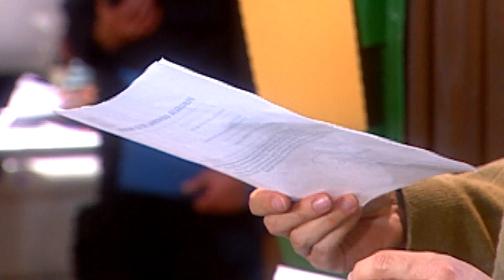Camilo es detenido como sospechoso del asesinato de Abel | La viuda de la mafia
En la casa Montes están alterados al enterarse de que la persona que creían que era Veneno, en realidad no lo es.

Ximena y Aura van a la oficina de la DPJ para ver a Lizandro, pero justo coinciden con la llegada de Camilo a la central, quien aparece custodiado por varios policías y esposado, como si fuera un criminal.

En Londres, Karen intenta ponerse en contacto con Elkin para aclarar las cosas, pero en el intento, Samuel le obstaculiza el paso.

Retenido en la estación, Camilo intenta decirle a Diana que lo que siente por ella es real, pero la mujer no está dispuesta a escucharlo.

En las oficinas de la DPJ siguen apareciendo evidencias que inculpan a Camilo del asesinato de Abel Cruz. Además, llega una carta nombrando a Humberto como el nuevo director encargado de la DPJ y la destitución de Lizandro.